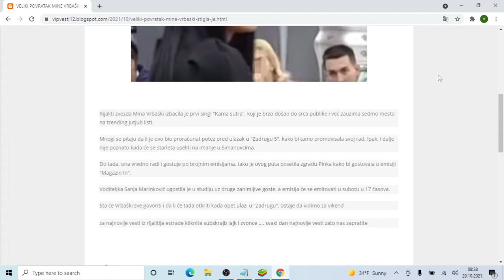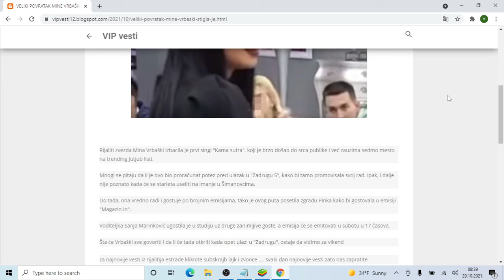VELIKI POVRATAK MINE VRBAŠKI STIGLA JE! Opet na PINKU Filip Car na ovo NIJE SPREMAN! Razotkriće